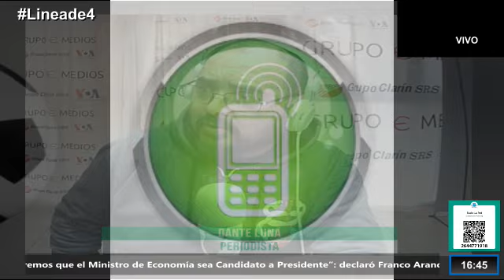Mario Agüero Club Atlético Independiente Villa Obrera